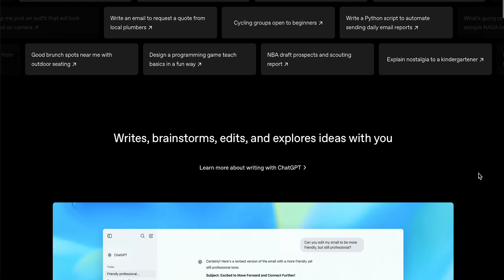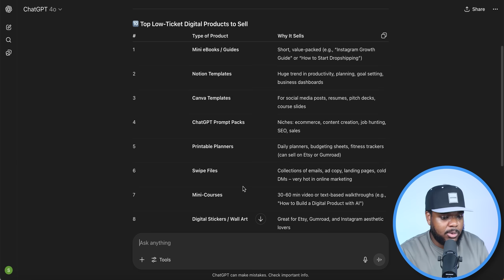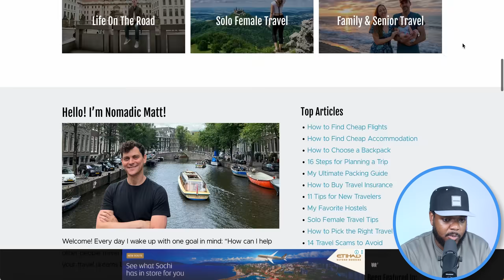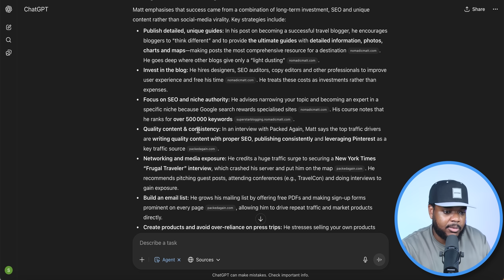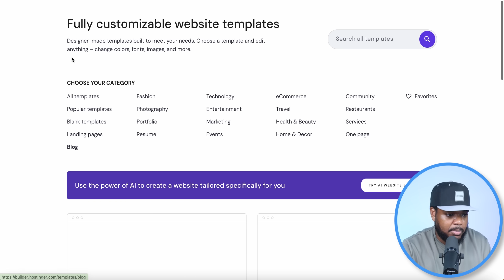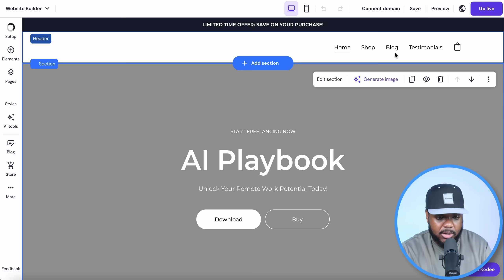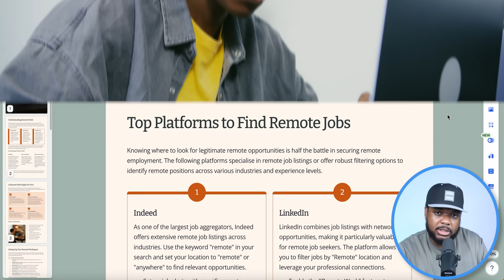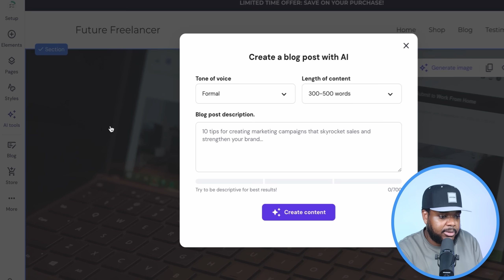OMG! ChatGPT 5 NEW Feature is INSANE! (No Coding)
ChatGPT NEW AI AGENT FEATURE

➡️ Hostinger AI Website builder (USE CODE SUCCESSWITHSAM)

The information in this video is based on my OWN personal experience and opinion and before attempting any online business you need to consult a professional as it is always a RISK. My intention is NOT for you to start a business but instead for you to EDUCATE yourself ALWAYS consult a PROFESSIONAL to assist you to avoid any unnecessary financial loss.